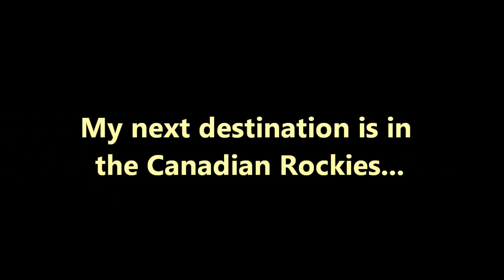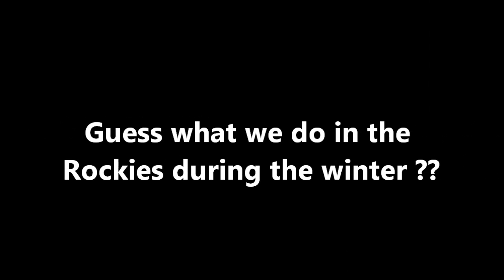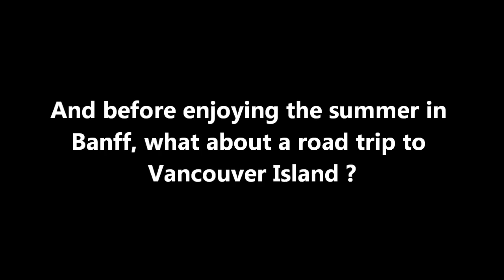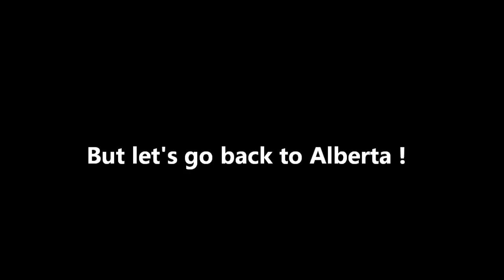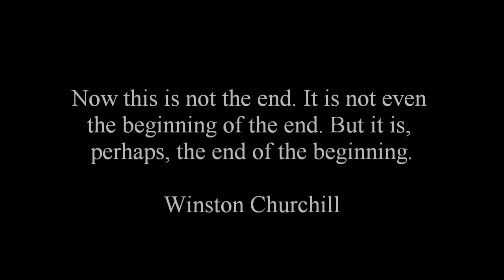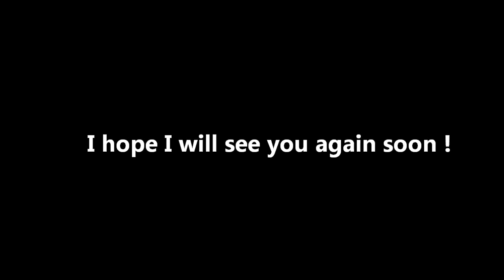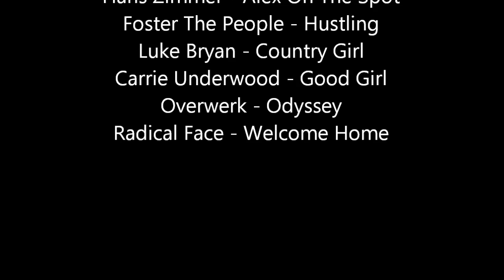Welcome to Banff Project